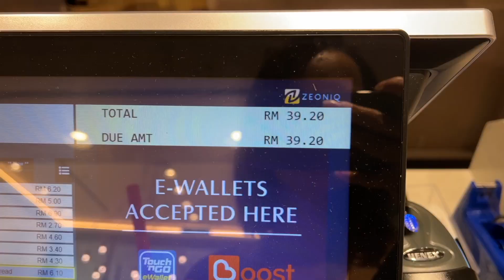Мукбанг самых вкусных булочек в моей жизни. Дегустируем пекарню в Куала Лумпуре.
Кажется мы перепробовали все меню. Нереально вкусные булочки зашли даже мне, человеку с выпекофобией и нелюбителю сдобы.